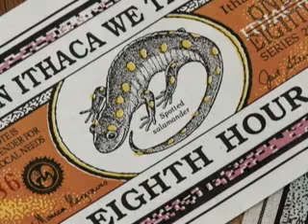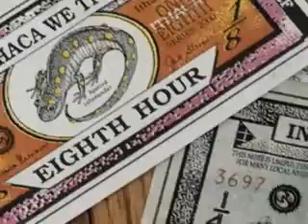This Town Prints Its Own Money!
Ithaca, NY